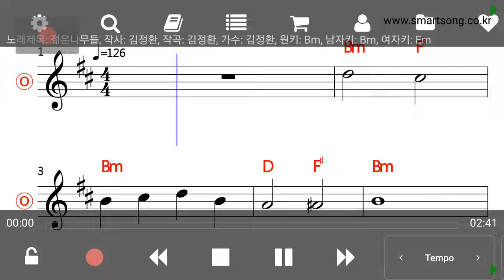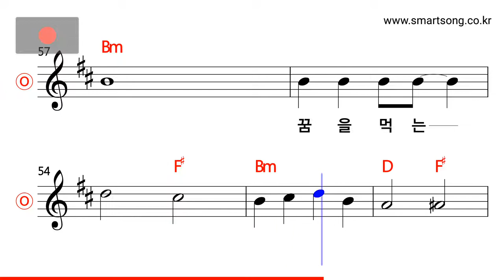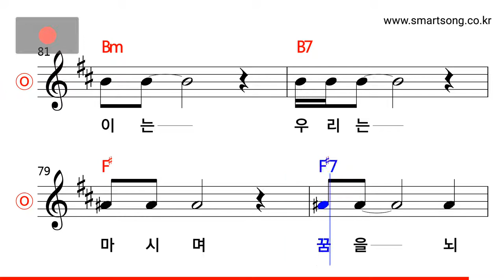사람과 나무 - 젊은 나무들 MR